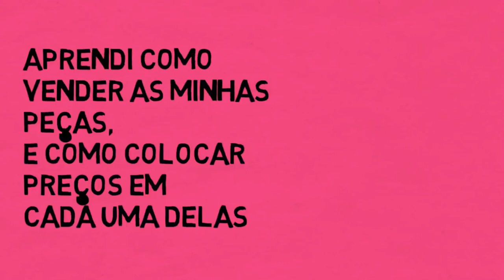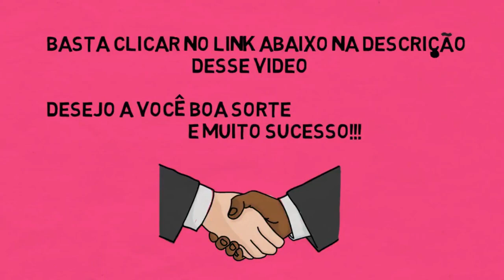DIY: LAÇO GRAVATINHA COMO FAZER | CRIANDO E RECICLANDO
TAGS RELACIONADAS:

laço gravatinha
laços e tiaras
laços para meninas